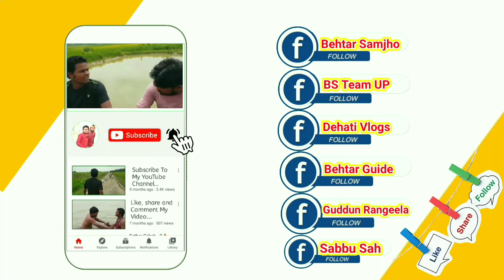मेला का आखिरी दिन | बच्चे मन के सच्चे | Vlog | Uttar Pradesh | Shiswa | 2024 | New Video